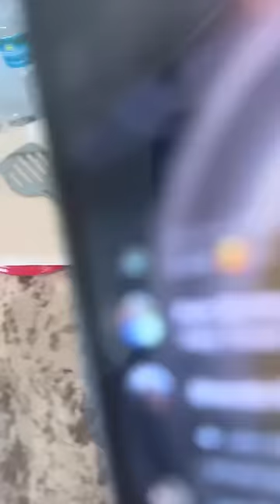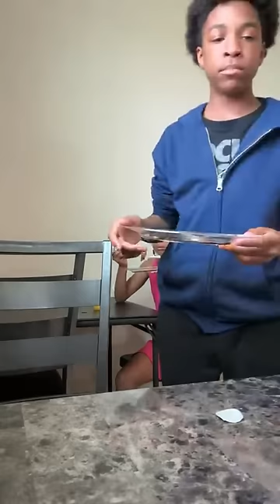Let’s make brunch.